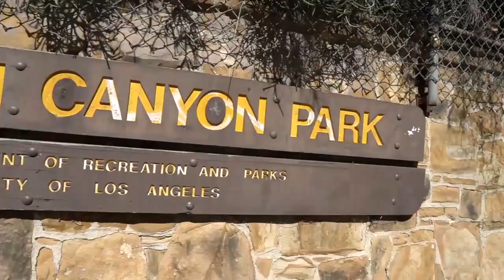It was uncomfortable.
Hi everyone! In this weekend vlog I go to Vanesa's Shuffle class in LA & share my experience with you. I also take you on a hike & share my 2 tips for having a better weekend!
 xo